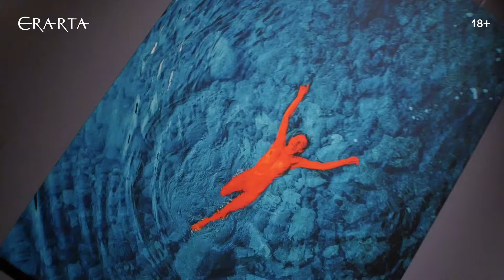«Даниил Конторович. Метатундра». Выставка в музее Эрарта